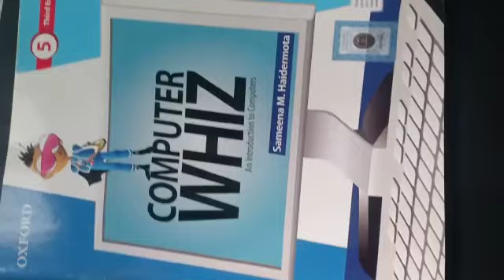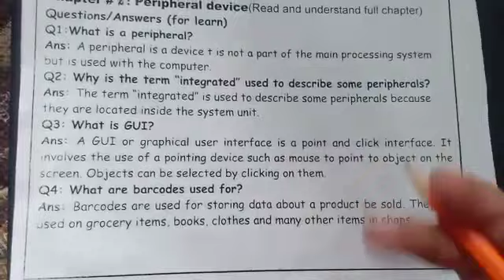Computer whiz book 5 lecture 8 on Peripheral devices